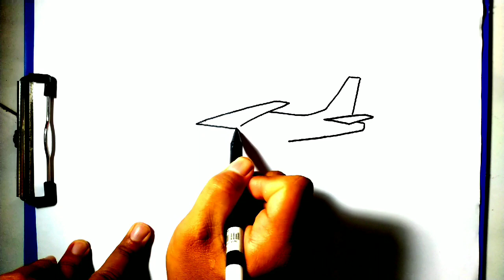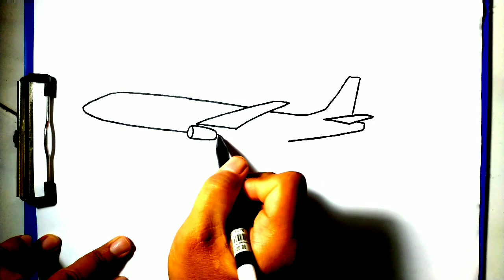Menggambar Pesawat - Cara Menggambar dan Mewarnai Pesawat Terbang Airasia, Gambar Kapal Terbang